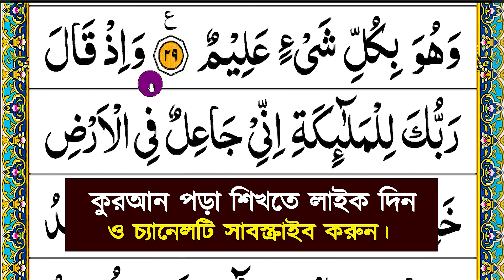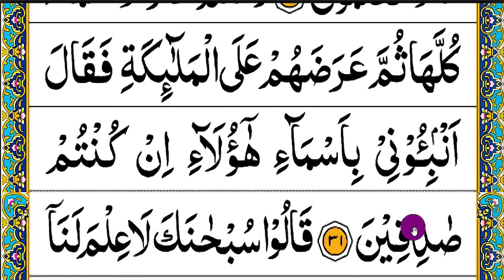নিজে নিজে কুরআন শিক্ষার সহজ উপায় পর্ব ১১ || সুরা বাকারা ৩০-৩১ আয়াত || koran sheka bangla part 11